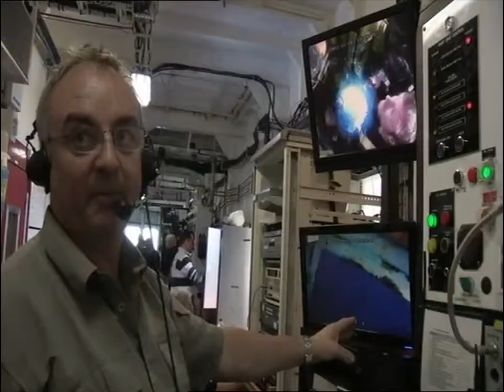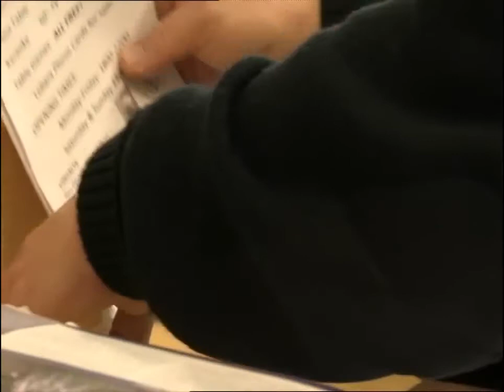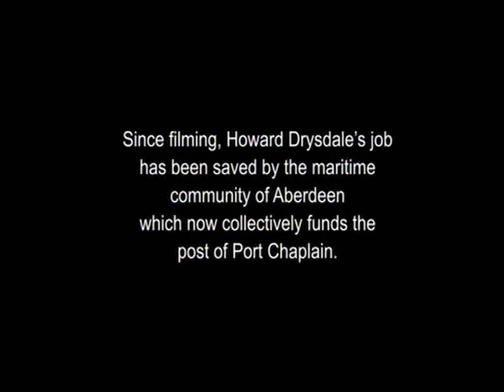Aberdeen Harbour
Excerpts from the 1st Series of the BBC Scotland Documentary - The Harbour.